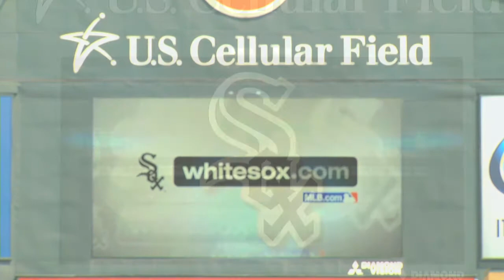Governor Quinn Presents Certificate of Recognition to Kosuke Fukudome